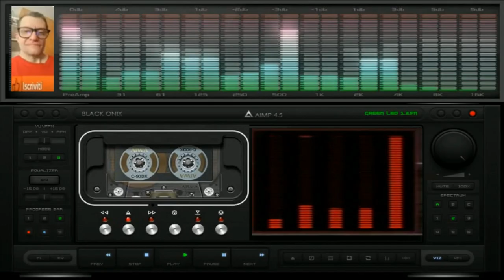Giovanni Subsonica Thecno Melodic ( dance in Flstudio 31. 1)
vst usato per composizione   ( dance in Flstudio 31. 1)
nome del brano Giovanni Subsonica Thecno Melodic